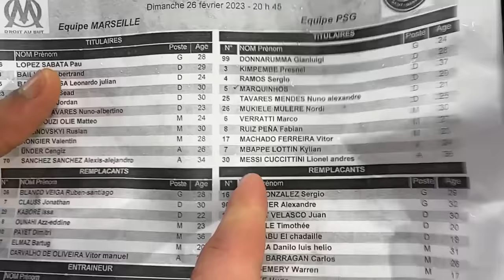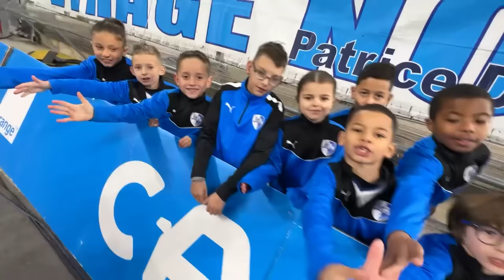I Watched Messi & Mbappe Score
In Today’s video I Watched Messi & Mbappe Score during the biggest rivalry in the French league between PSG Vs Olympique Marseille called ‘’Le Classique’’ with all thanks to Ligue 1 for the amazing experience!

Are Messi & Mbappe the most overpowered duo in the world???!

Ligue 1 at Orange Velodrome
Goals scored by: Kylian Mbappe 25’ 55’ Lionel Messi 29’